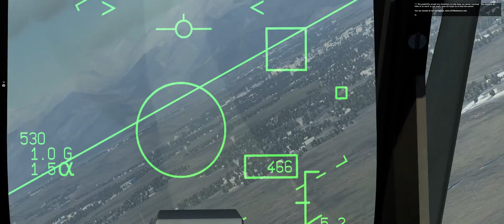DCS - Mirage M2k! - Yet Another Fighter Sweep with Knight - i7770k @ 5.0Mhz / 1080 Ti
Action starts right after take off... enjoy!

Rig Specs:
- Intel i7 7770k 4.2Ghz overclocked to 5Mhz
- Asus Maximus Hero IX
- 16Gb DDR4 Corsair 2400Mhz
- 2x Samsung Evo SSD 500Gb
- Acer Predator X34
- GTX 1080 Ti
- Corsair H115i CPU Water cooler
- Corsair ATX 750D